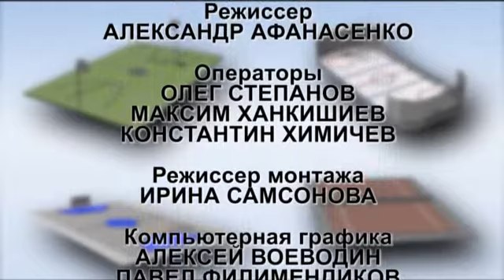Мы выбираем спорт от 25 января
Из очередного выпуска программы вы узнаете о последних спортивных новостях района, а так же продолжите вместе с ведущей Ольгой Алексеевой изучать основные техники и упражнения модного фитнес направления пилатес.